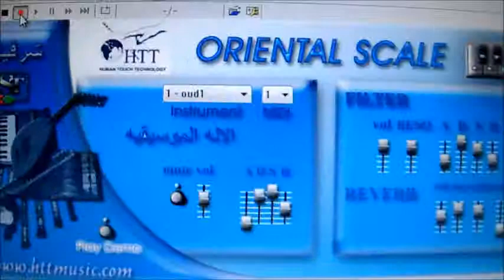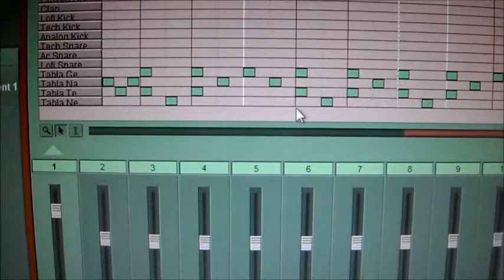'Radio Waves' tune some of the making of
Some of the VSTi's I used in making the tune 'Radio Waves'. I uploaded this for a blog so its a bit sparse by itself :-)